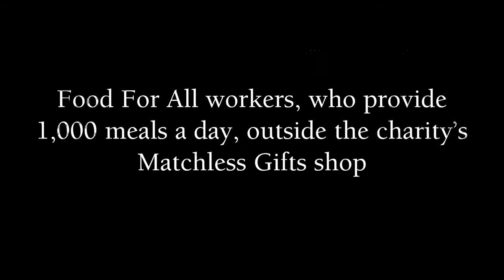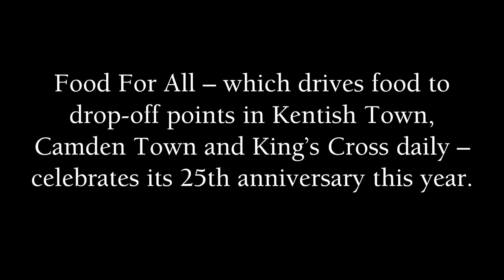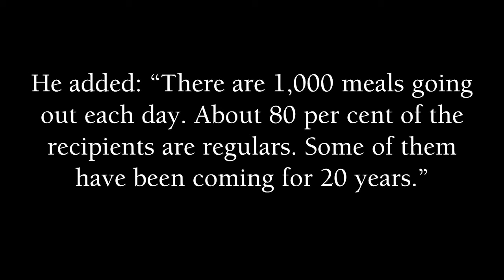News - Million meals – Charity’s target as more face life on streets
A FOOD charity is appealing to musicians and artists to help provide a million meals to Camden’s homeless next year.